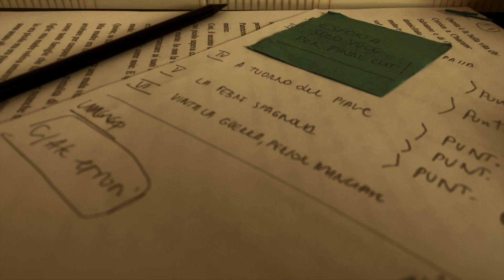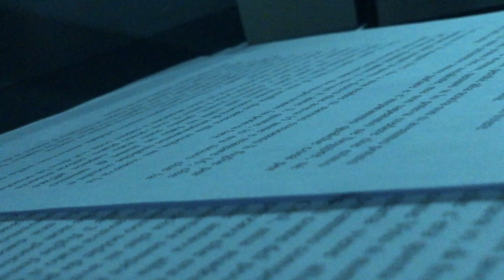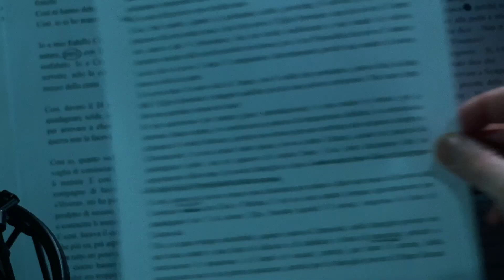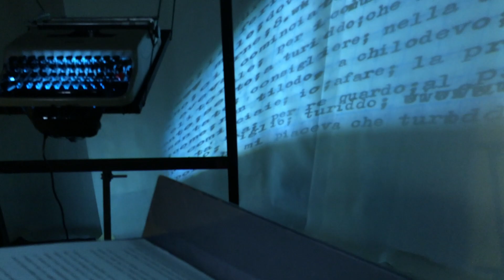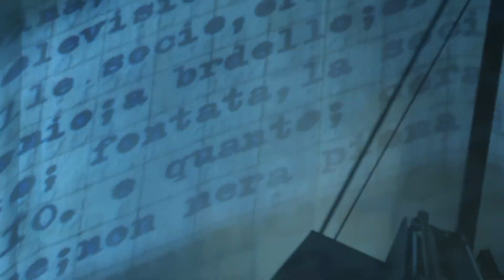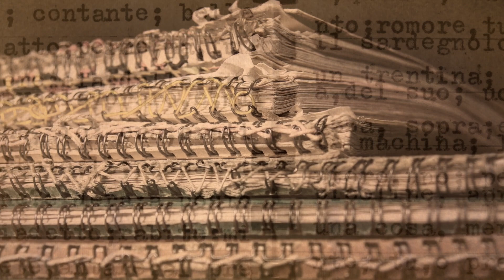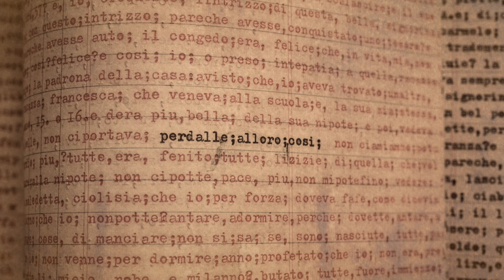Manuale di sopravvivenza - Ebica 14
Ebica 14
"Iene, lione e scimie"

MANUALE DI SOPRAVVIVENZA
Un racconto miracoloso e involontario in 30 "ebiche"

Mario Perrotta rilegge "Terra matta" di Vincenzo Rabito in musica e parole

Da un'idea del Piccolo museo del diario
Prodotto dall'Archivio Diaristico Nazionale di Pieve Santo Stefano (AR)
In collaborazione con Giulio Einaudi Editore, Rai Radio3, Duel
Regia Mario Perrotta
Musiche originali Mario Arcari
Brani al pianoforte Silva Costanzo
A cura di Elisa Cuciniello
Specialità rabitesi Paola Roscioli